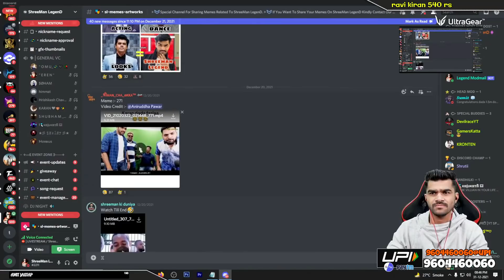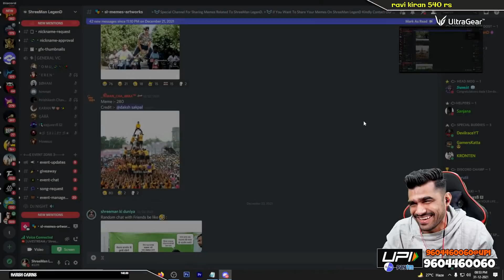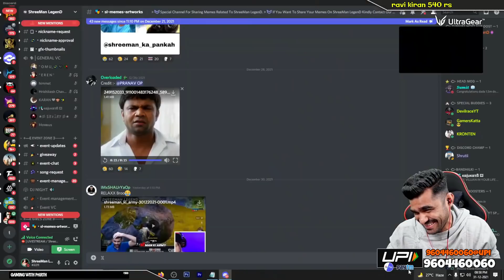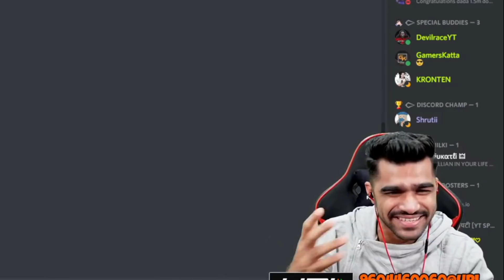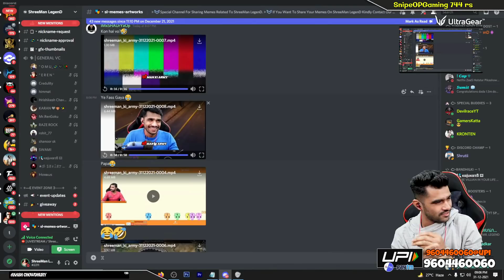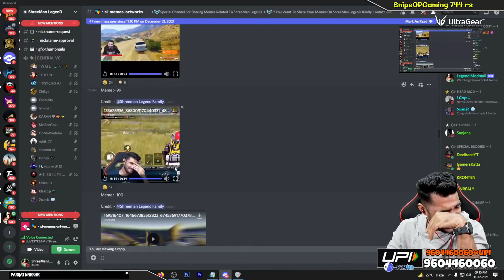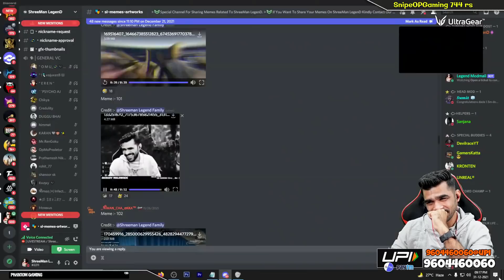meme review part 8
TWEETER - shreemanlegend

shreeman legend, shreeman legend live, shreeman legend funny, memes